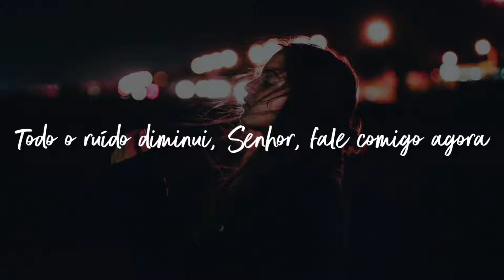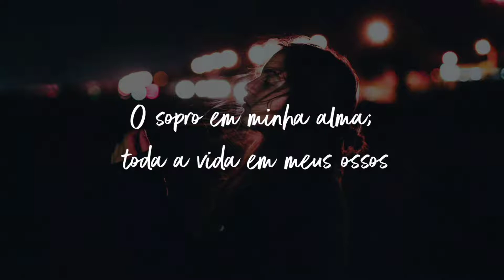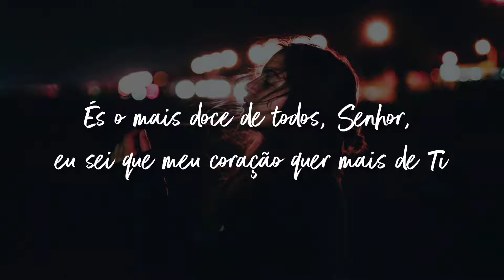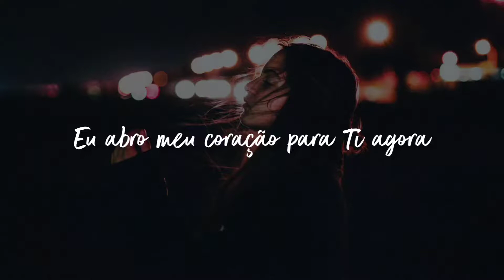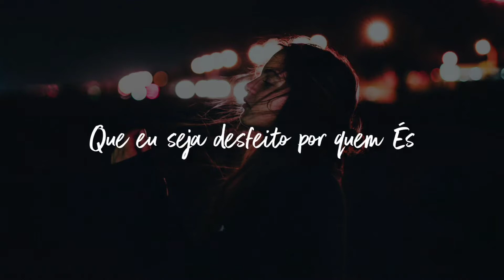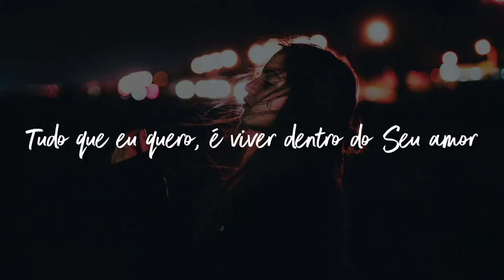Touch of Heaven (Toque do Céu) - Hillsong Worship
Touch of Heaven - Hillsong Worship

How I live for the moments
Where I'm still in Your presence
All the noise dies down
Lord speak to me now

You have all my attention
I will linger and listen
I can't miss a thing

Lord I know my heart wants more of You
My heart wants something new
So I surrender all

All I want is to live within Your love
Be undone by who You are
My desire is to know You deeper
Lord I will open up again
Throw my fears into the wind
I am desperate for a touch of heaven

You're the fire in the morning
You're the cool in the evening
The breath in my soul
All the life in my bones

There is no hesitation
In Your love and affection
It's the sweetest of all

I open up my heart to You
I open up my heart to You now
So do what only You can
Jesus have Your way in me now (come on)

I open up my heart to You, yeah
Jesus have Your way in me now

For every voice is saying